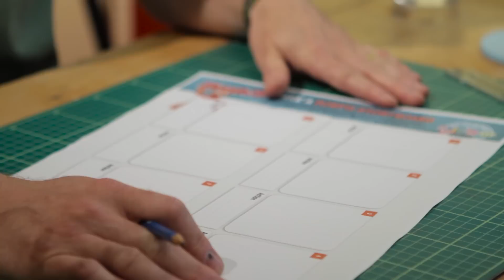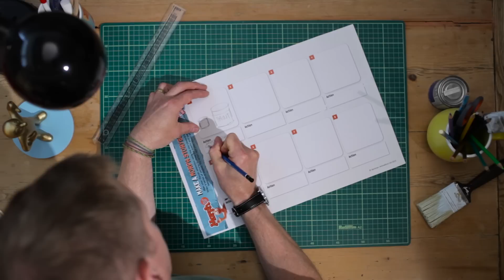TIP 1 | STORYBOARDING | MERLIN'S ANIMATION TIPS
In the first of his top tip tutorials, Morph’s director Merlin Crossingham shows how to turn your story idea into a storyboard, ready for animating.